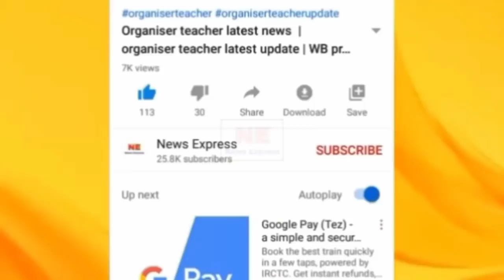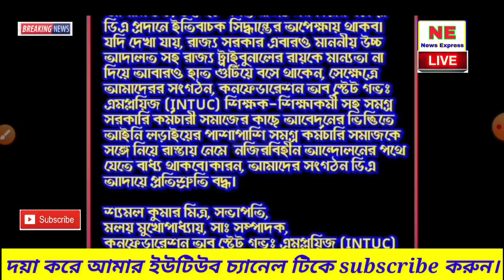DA latest update | DA court case update | DA latest news | west bengal 6th pay commission news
In this video I discuss about West bengal 6th pay commission latest news | para teacher latest update | DA court case news